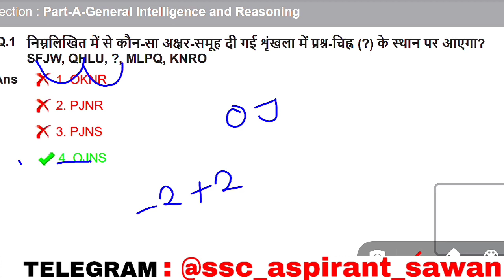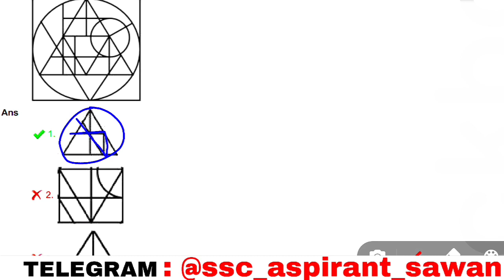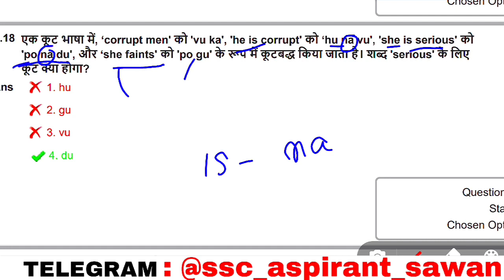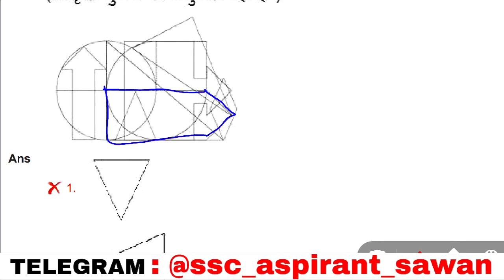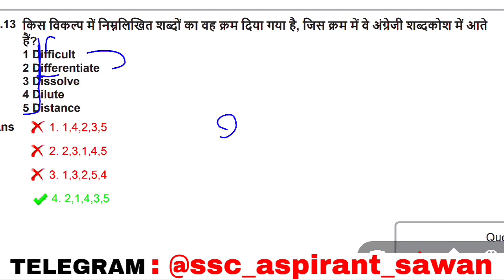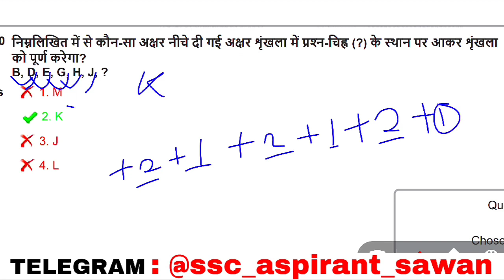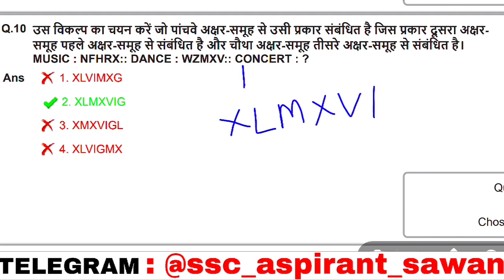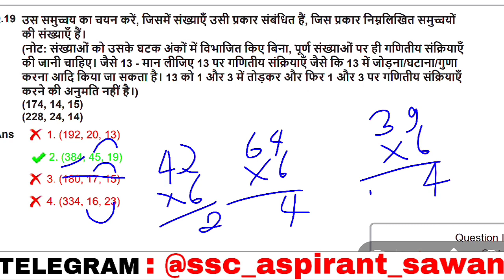SSC GD 2024 Exam Analysis |Reasoning | ssc gd 22 Feb 1st shift exam analysis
SSC GD 2024 Exam Analysis |Reasoning | ssc gd reasoning | ssc gd 20 Feb 1st shift exam analysis

SSC GD 2023 | Reasoning🔥 Marathon🏃| ssc gd reasoning class|ssc gd reasoning previous| ssc gd cgl mts

SSC GD Reasoning | SSC GD Exam Analysis 2024 | GD MOCK TEST | Reasoning for gd uppolice,bssc railway

SSC GD Reasoning | SSC GD Previous Year Reasoning Solution | (08/02/2023) 1st shift | reasoning-65

SSC GD Reasoning | SSC GD Previous Year Reasoning Solution | (24/01/2023) 3rd shift | reasoning-31

SSC GD 2024 | SSC GD Previous Year Reasoning Solution | (11/01/2023) 4th shift |reasoning for ssc gd

SSC GD 2024 | SSC GD Previous Year Reasoning Solution | (10/01/2023) 2nd shift |reasoning for ssc gd

uppolice Reasoning
uppolice previous year question
uppolice previous year paper
uppolice Reasoning practice set
uppolice class
uppolice practice set
uppolice syllabus
uppolice book